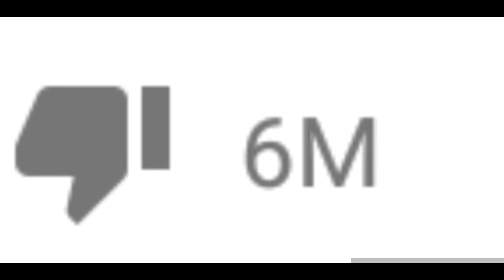Minecraft FACTIONS Server Lets Play - DISS TRACK ON BEN M!! - Ep. 1040 ( Minecraft Faction )